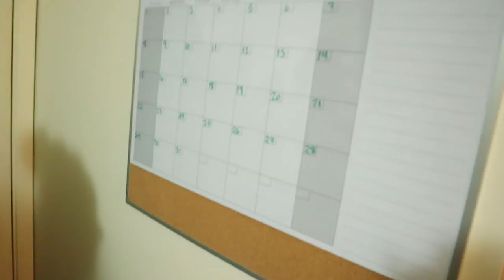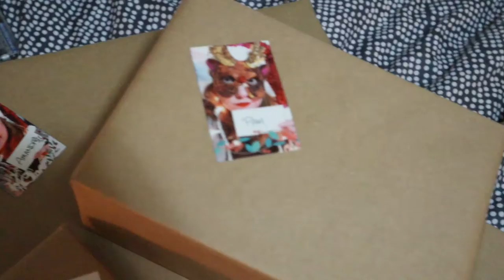It's Fine | December 21, 2019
Hey! How many times do you think I said the word "fine" in this vlog?

Answer: Too many.

Equipment:
Camera: Canon EOS M50
Mic: Rode Wireless Go
Tripod: Manfrotto MTPIXI-B PIXI Mini Tripod
Editing Software: Filmora